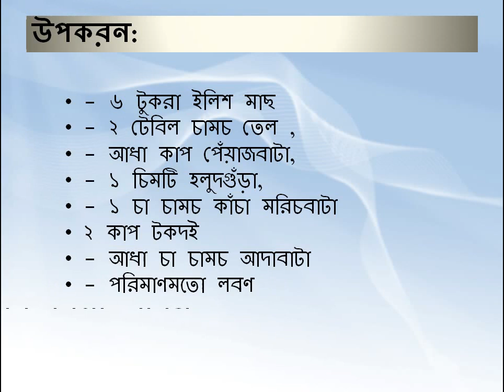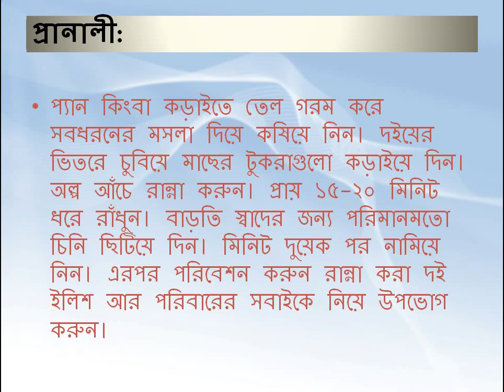Popular Doi-Ilish aka Yogurt-Hilsha Recipe | Bengali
Yogurt-Hilsha commonly known as Doi-Ilish is very popular dish in Bangladesh and Bengal (India). Today Mukto Moncho will share with your desire Doi-Ilish recipe. Please watch the video above and comment If you have any question.